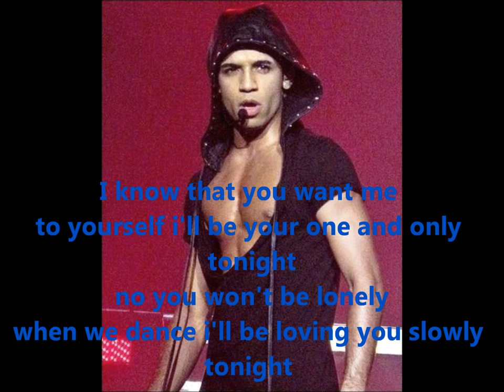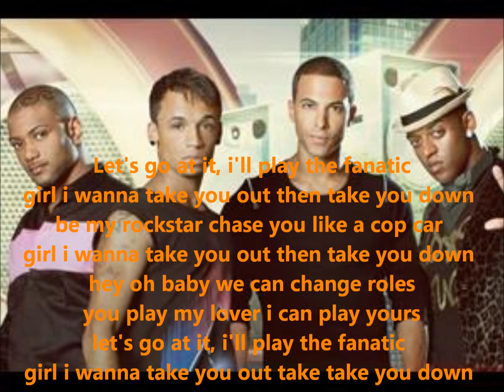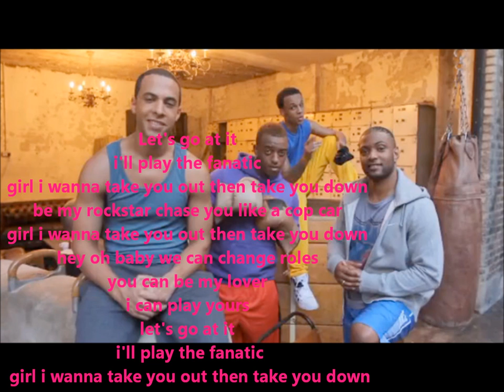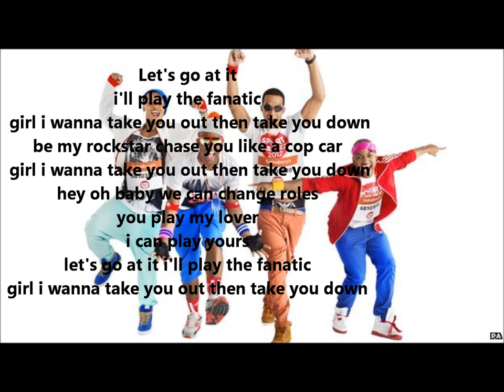JLS take you down (with lyrics and pictures).wmv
jls take you down with lyrics and pictures